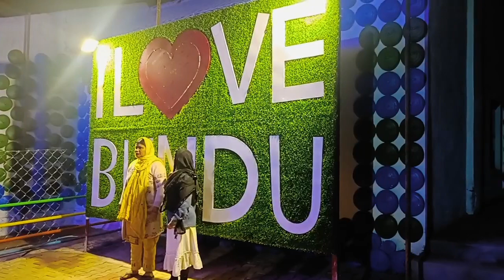Urban Park Bundu || Bundu's First Urban Park